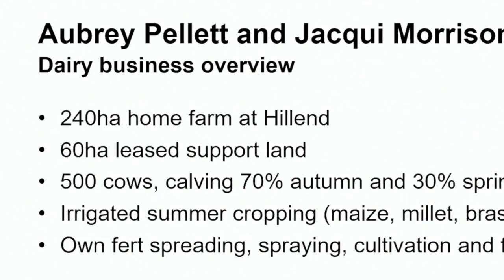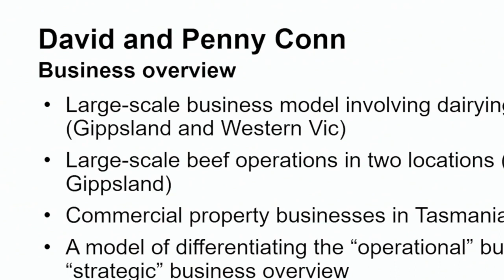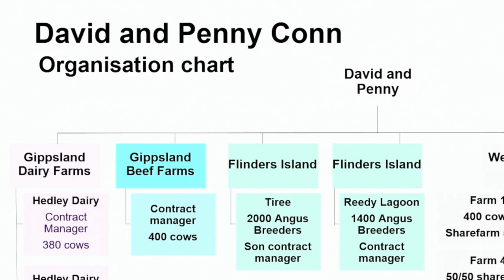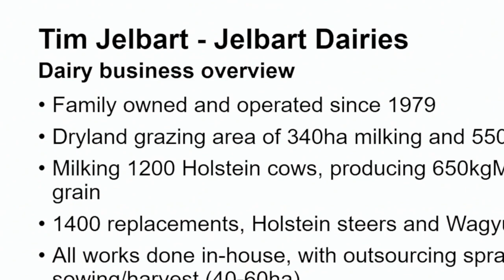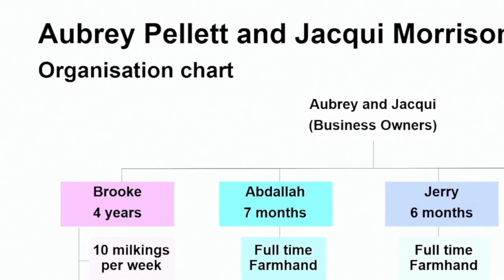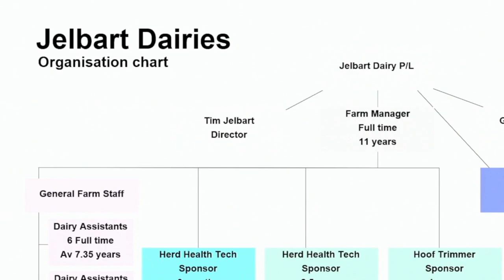Matt Harms - Farmer Panel video & presentation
Matt Harms is a private independent consultant, working throughout Gippsland and interstate to deliver one-on-one consultations, industry programs, and discussion groups.

During his close to 30-year career in Gippsland dairy and grazing industries, Matt has gained a deep understanding and passion for dairy farming systems, business structures, share and lease farm arrangements, employment issues and succession planning. He aims to see farmers achieve their personal and business goals and operate their farms in a manner that meets these goals.

Matt will lead and facilitated the panel discussion, where members have been selected based on their employment structure and their success and proven track record in employment, development and retention of staff.

to see Matt's presentation.